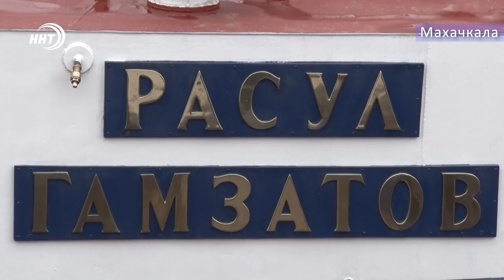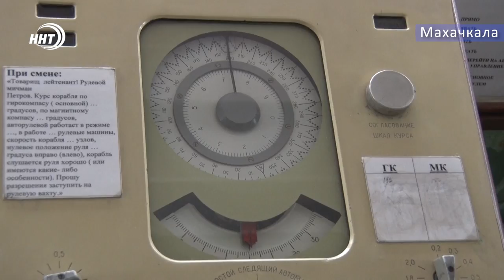С именем поэта на боевом посту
Сегодня в Махачкалинском порту состоялись торжественные мероприятия, посвященные 15-й годовщине со дня присвоения пограничному сторожевому кораблю имени народного поэта Дагестана - Расула Гамзатова. Торжественные встречи корабля после очередного похода стали уже доброй традицией. И на этот раз моряков-пограничников встречали со всеми почестями.  Подробнее в сюжете Луизы Раджабовой.